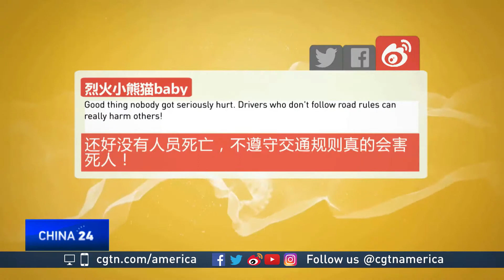What's Trending on Weibo 8.22.17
From traffic accidents to bungee mishaps, these shocking videos from around China are circulating on social media. CGTN's Audrey Siek has that and more from the Digital Hub.